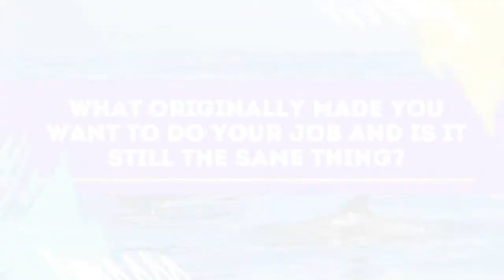Being a Marine Ecologist - Future Me!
We interview Jillian Ooi,  who works as a Marine Scientist in the Department of Geography at University Malaya.  She tells us more about why she became a marine scientist and gives tips on what skills you need to follow the same career.
Part of a Story Gang Future Me project 2021

interview by Isabelle